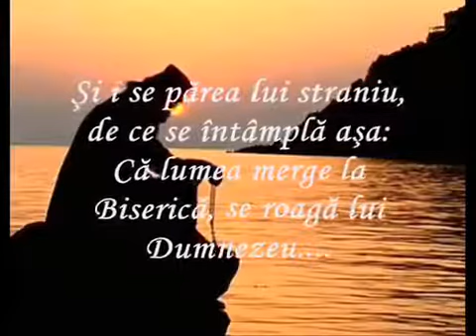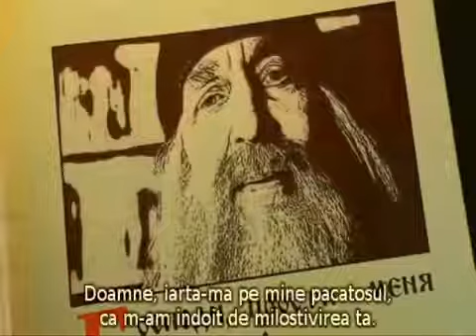De ce nu ne ascultă Dumnezeu rugăciunile